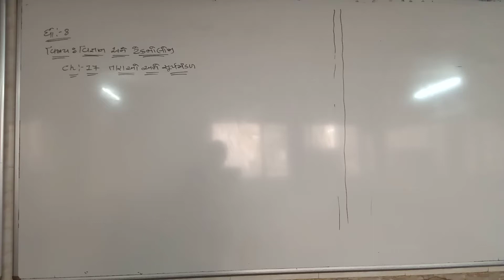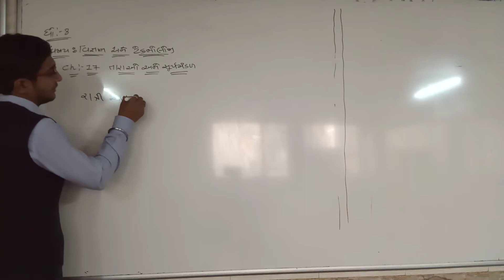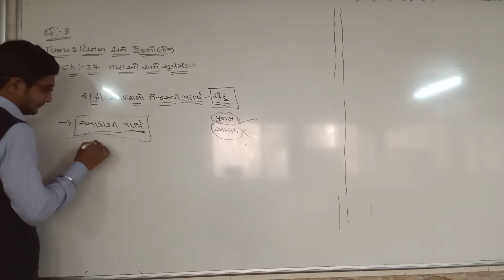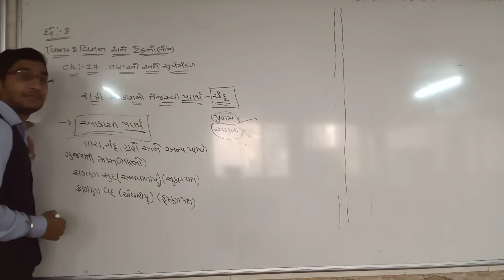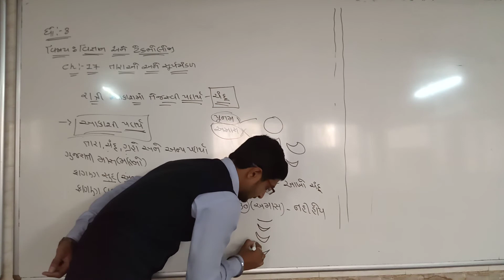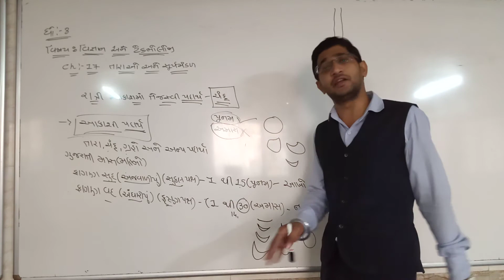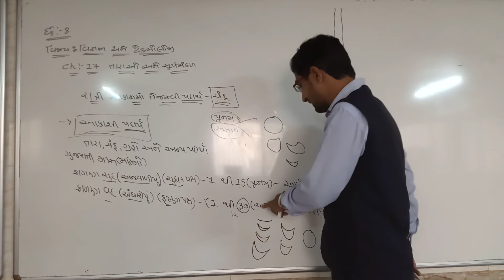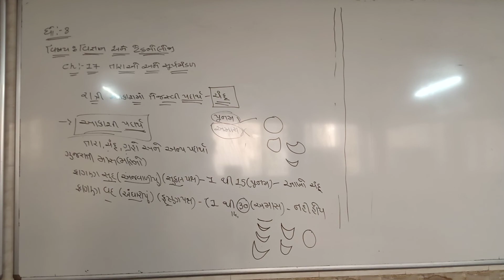STD 8 SCIENCE CH 17 PART 2